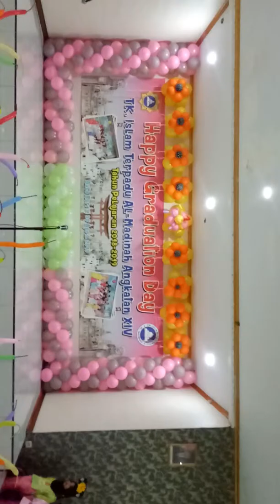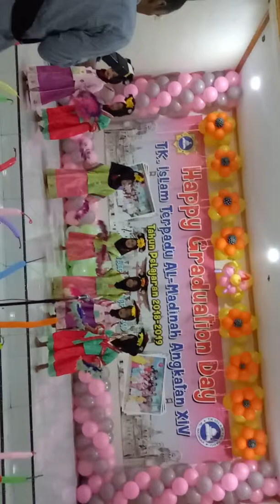Azzahra Carrissa Arifin Acara Graduation TK B TKIT Al Madinah Bogor Apr 2019